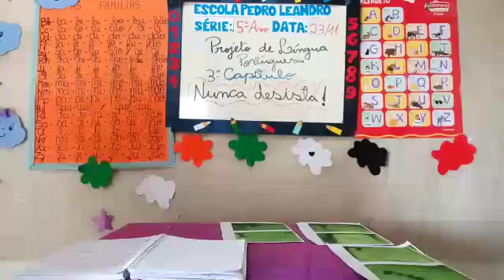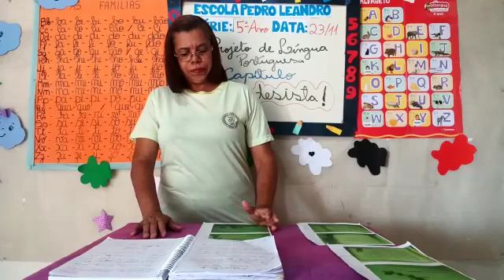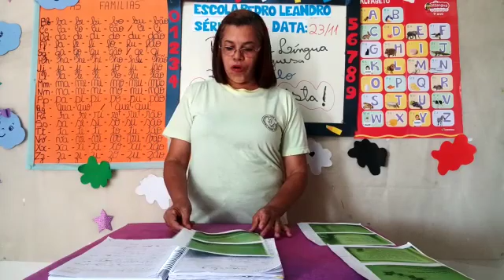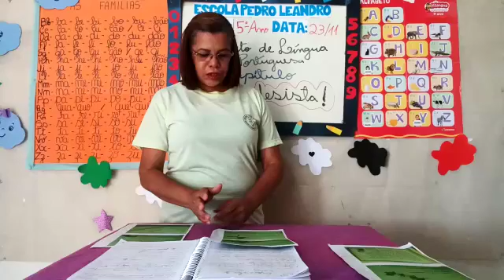Projeto de português (5°ano) 23/11